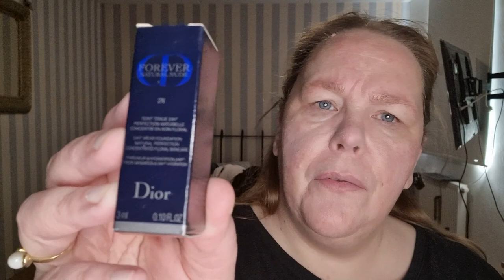Dior Forever Natural Nude